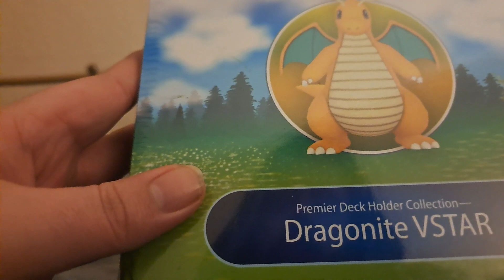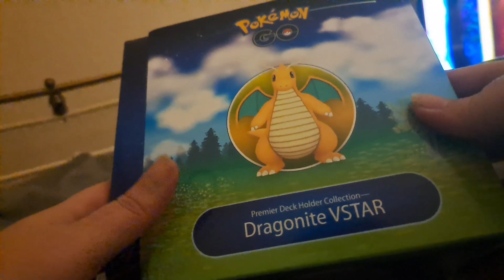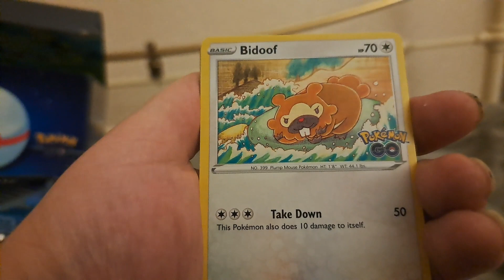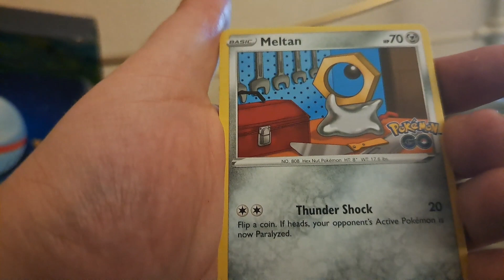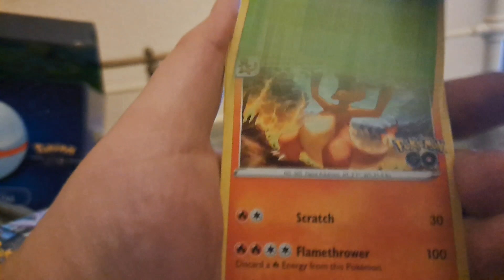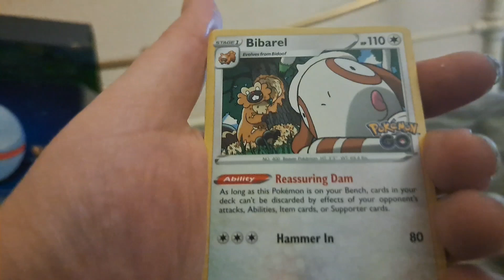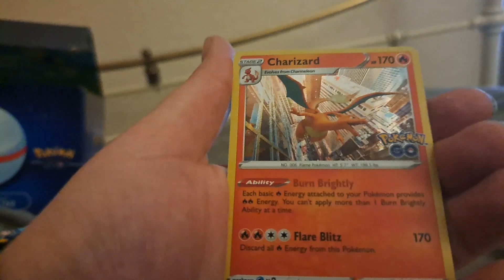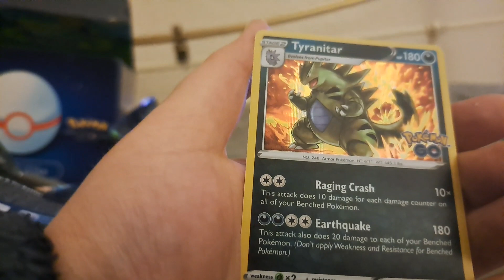Dragonite Deck Holder premium collection banger pulled 🔥